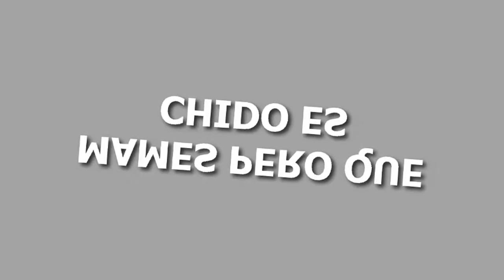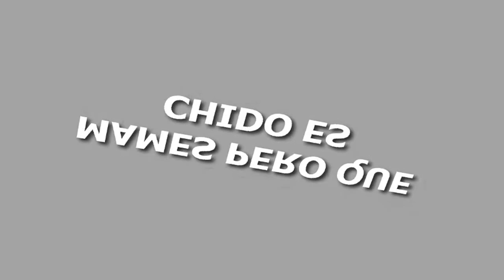Roraima Travel Video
Roraima Travel Video - Today we will talk about Mount Roraima, one of the oldest mountain formations on Earth, a natural border between Venezuela, Brazil and Guyana in South America. It is also called Roraima Tepui or Cerro Roraima.

There are some wonderful places on Earth that offer such breathtaking views that they might just stick with you forever and ever down in some rusty memory box. And there are others worth discovering that we do not even know about. This site is about unconventional traveling ideas, a place where people can find unworldly landscapes and a new way of seeing things. And this definitely one of them.

Incredible Roraima Travel Video